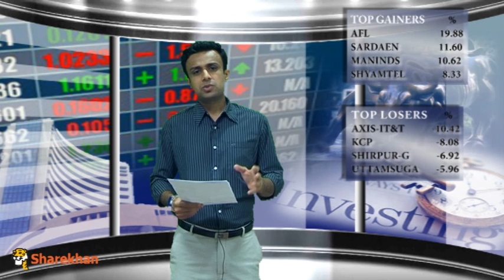Mid- Market - April 8, 2013